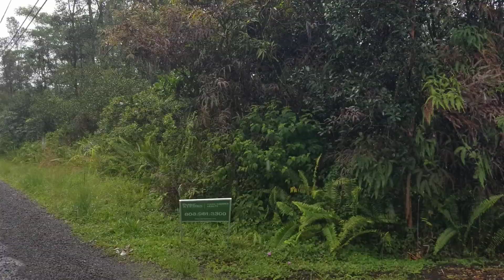Railroad street view